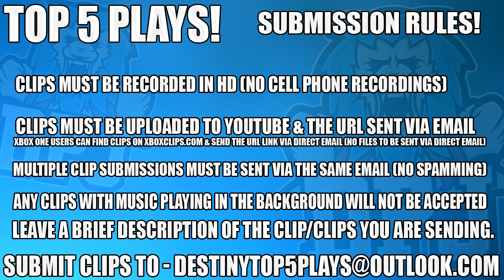Destiny: INSANE TRIPLE COLLAT WALLBANG?! Top 5 Luckiest Plays Of The Week / Episode 449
NEW VIDEO: "15+ Game Changing Glitches In Palworld - After Patch v0.1.4.1"